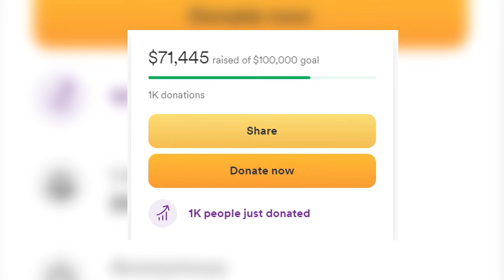Victim identified in ‘egregious’ chemical attack near Ala Moana Center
The victim in Tuesday’s chemical attack was identified by the U.S. China Peoples Friendship Association as 25-year-old Danying Zhang.